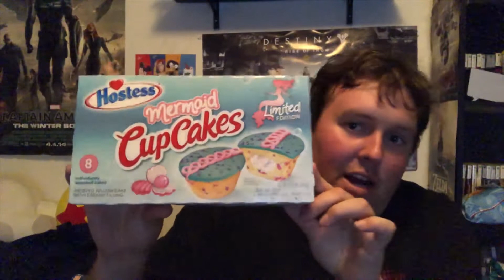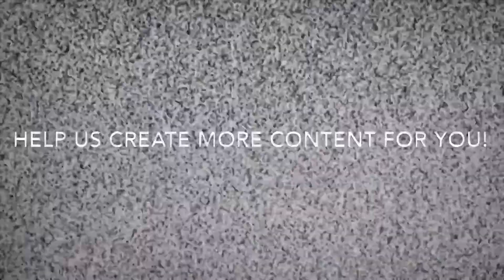Taste Test: Mermaid Cupcakes & Patriotic Twinkies (4K)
Chris tries two limited edition Hostess treats.